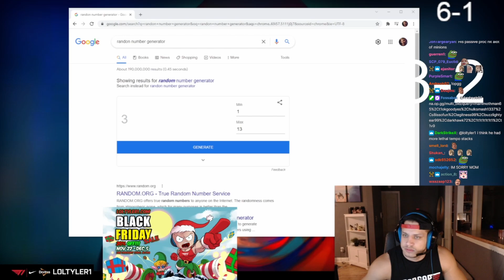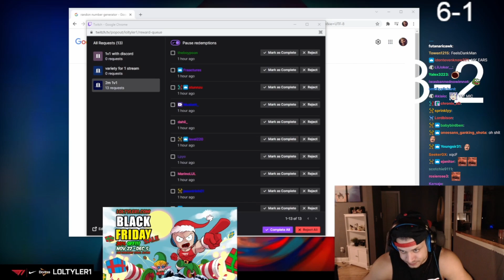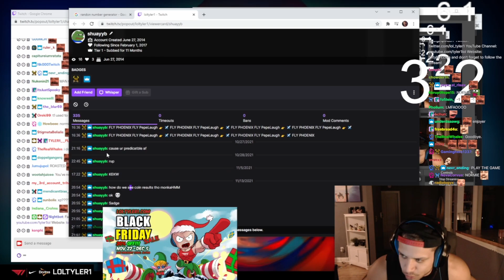Tyler1 1v1 Viewers with Discord 2021 #6